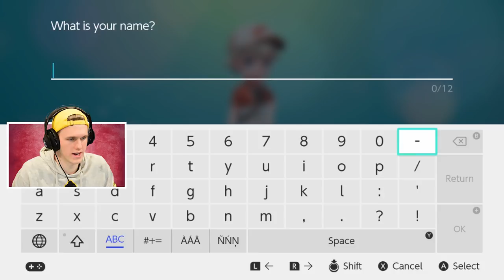Pokemon Let's Go Pikachu Episode 1 w/Lachlan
2nd chan is back with the new Pokemon Let's Go Pikachu!